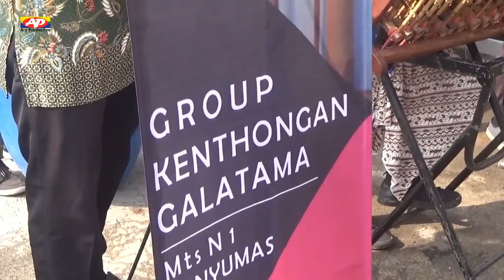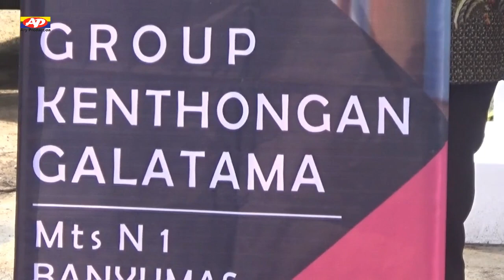Kentongan Keren " Medot Janji "/ Grup Kentongan Galatama MTsN 1 Banyumas